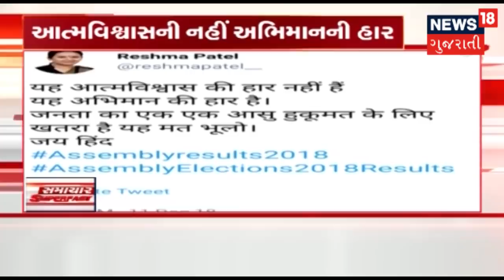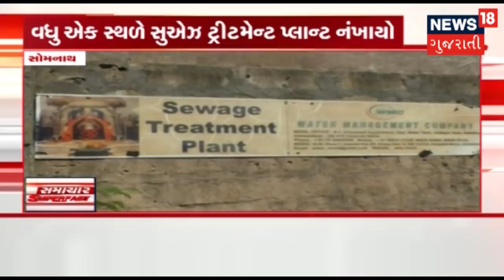આજના સાંજના તાજા ગુજરાતી સમાચાર: 12-12-2018 | SAMACHAR SUPER FAST | News18 Gujarati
આજના સાંજના તાજા ગુજરાતી સમાચાર: 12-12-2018